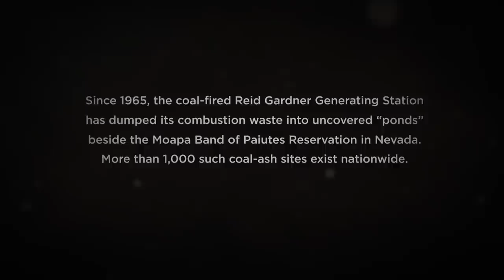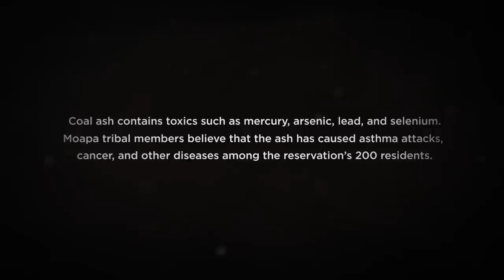The Cost of Coal: Nevada (disposal)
Award-winning photojournalist Ami Vitale traveled with SIERRA magazine to Nevada. Since 1965, the coal-fired Reid Gardner Generating Station, about 50 miles northeast of Las Vegas, has dumped its combustion waste into uncovered "ponds" beside the Moapa Band of Paiutes Reservation. SIERRA asked people to describe how the world's dirtiest energy source has disrupted their lives—and what they're doing to stop it.